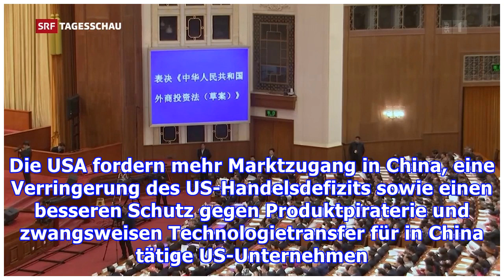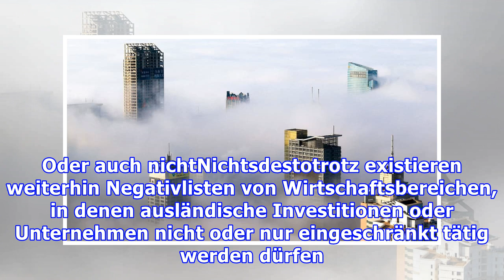China will ausländische Firmen «gleichberechtigen»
Zum Abschluss seiner Jahrestagung segnete der Volkskongress ein neues Investitions-Gesetz ab. Zentrales Element des neuen Gesetzes ist die grundsätzliche Gleichbehandlung von ausländischen Investitionen. Die USA fordern mehr Marktzugang in China, eine Verringerung des US-Handelsdefizits sowie einen ...